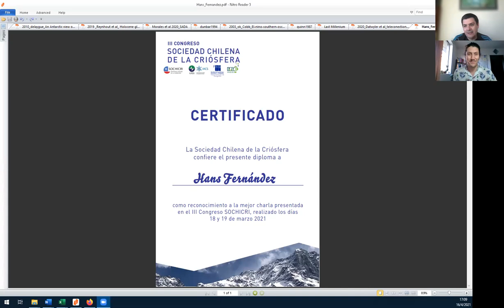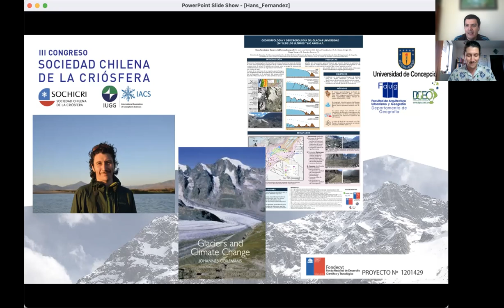Premiacion H Fernandez